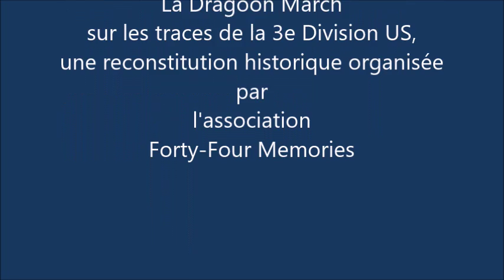St Marc-Jaumegarde _ Dragoon March 2016 _ progression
St Marc-Jaumegarde, 19 août 2016 _ 72e Anniversaire de la Libération du Pays d'Aix-en-Provence _  Dragoon March, "sur les traces de la 3e Division d'Infanterie US", est organisée par l'association Forty-Four Memories :  reconstitution d'une progression d'infanterie en terrain hostile.
Suivez les reportages du webmaster sur :  roquepertuse.org